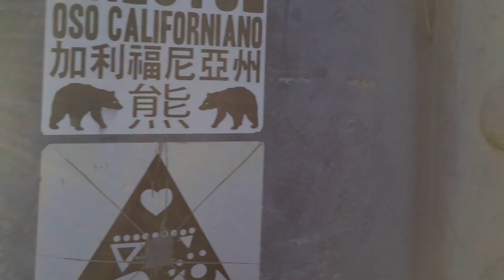Day in Porto